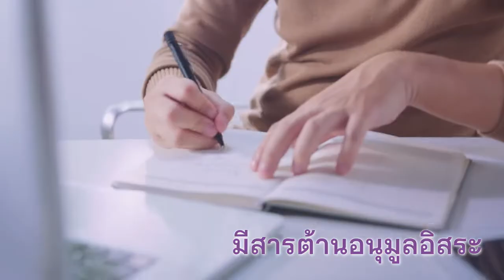Antho Plus 45 Sec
Line: nutiddusit
ProductionHouse: Tosakan Films
...thank you for giving me a chance...